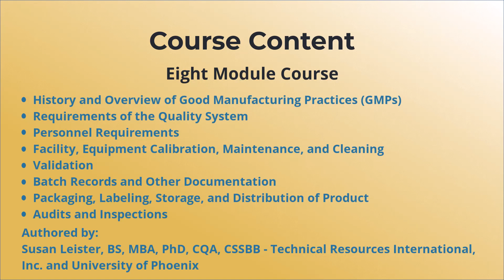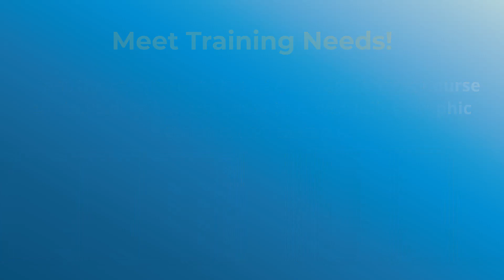CITI Program Course Preview - Good Manufacturing Practices (GMP)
This course provides an introduction to GMP for pharmaceuticals and the current U.S. FDA regulations. It reviews a brief history of GMP regulations and discusses the regulatory requirements for the quality management system, equipment, batch records, validation, packaging, labeling, holding, distribution, and audits.

There are many components to the GMP regulations, and this course provides a general introduction to many of these key elements. This course reviews manufacturing regulations 21 CFR 210 (Current Good Manufacturing Practice in Manufacturing, Processing, Packing, or Holding Drugs) and 21 CFR 211 (Current Good Manufacturing Practice for Finished Pharmaceuticals 2021). It also discusses FDA guidance and applicable question and answer (Q&A) documents intended to assist industry.

Author(s): Susan Leister, BS, MBA, PhD, CQA, CSSBB - Technical Resources International, Inc. and University of Phoenix